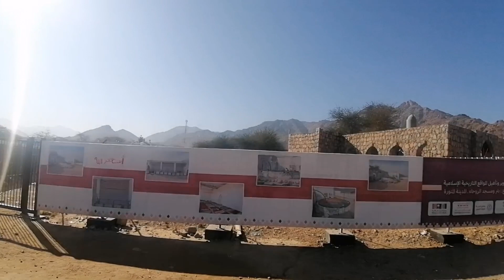Beer Al Roha well Madina || makkam e Bader || بئر روحا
Beer e Roha well  || بئر روحا || beer shafa || Beer e Roha Al Madina ul Manawra || مقام بدر بئر روحا
Beer Roha
 Beer e  Ruha Kuan Jis Jagah aap Sallallahu Alaihi wale vasllam Ne Kuye Mein Apne lababe Daan Dale aur vah Pani Peene Ke Kabil Ho Gaya
yah Kuan Makka Mein Badar ke Mukam per Aata Hai aur Hazrat Isa alaihis Salam bhi Isi kome Ka Pani pienge.
🕌 Medina - The City of the Prophet: Our journey then takes us to the serene city of Medina, where the Prophet Muhammad found refuge and where his final resting place is located. Explore the historical streets and tranquil surroundings of Medina, including the magnificent Masjid al-Nabawi.